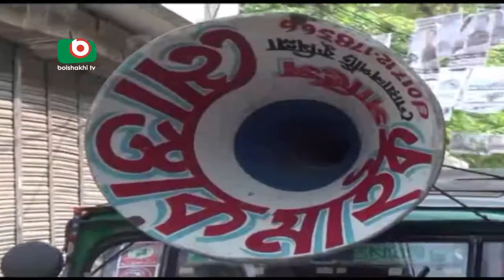Comilla City Election Campaign Ending - Sultana Kamal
Comilla City Election,  Election Campaign, Sultana Kamal